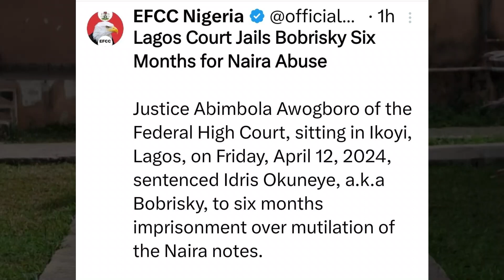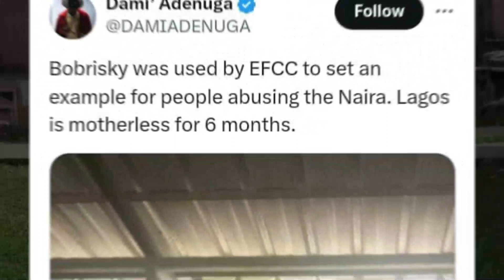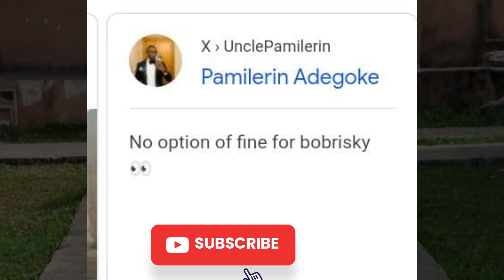Crossdresser, Bobrisky, to serve jail term.